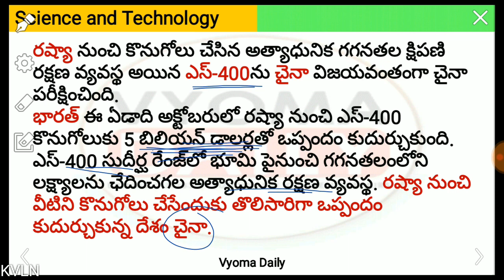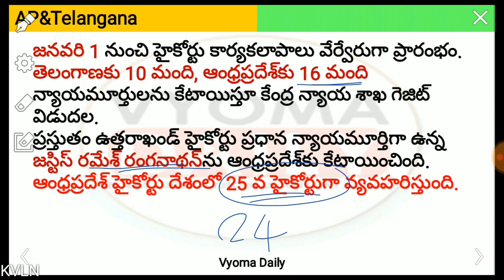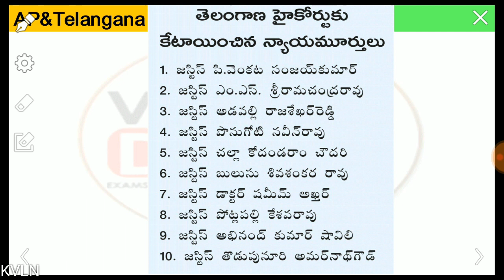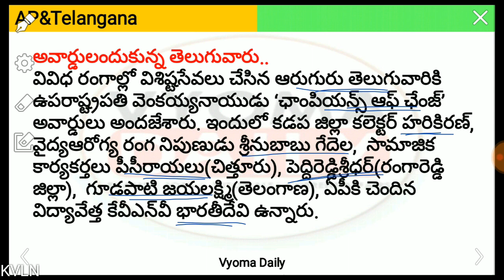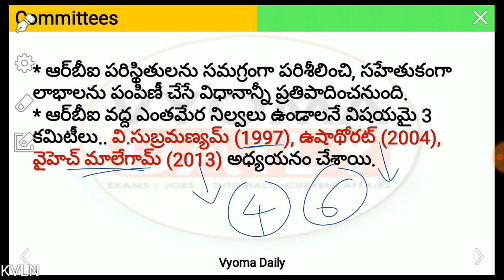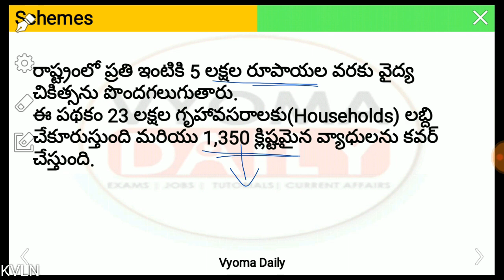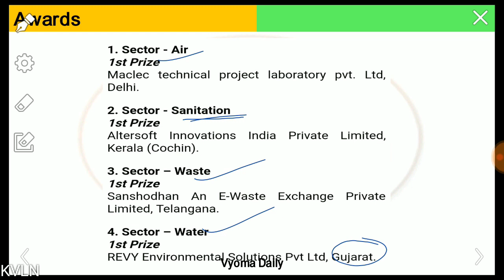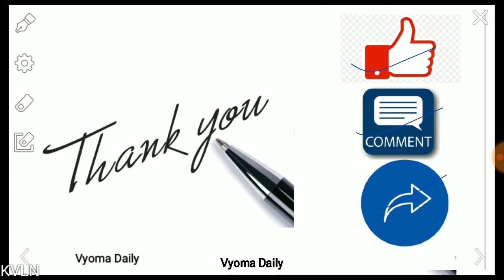Telugu Current Affairs 27 December 2018 | AP, TS Daily Current Affairs in Telugu